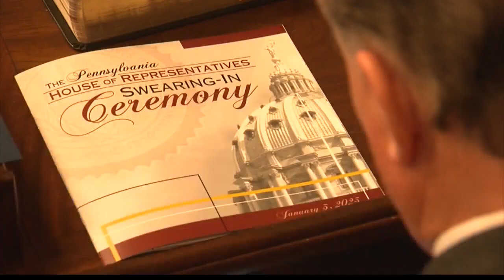Rozzi elected state house speaker in Harrisburg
Rozzi elected state house speaker in Harrisburg 1-4-23